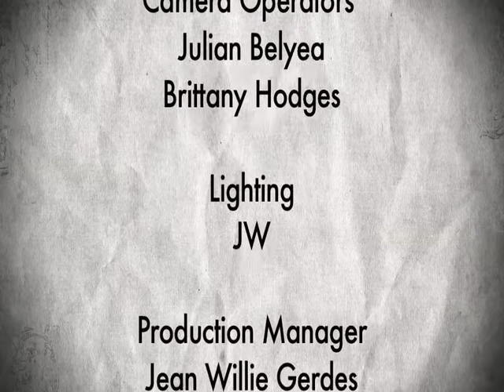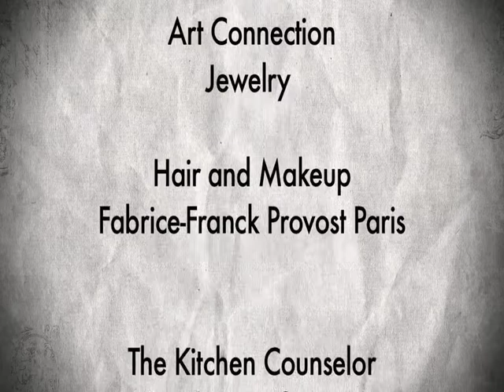ikeand val woods & the women gather2